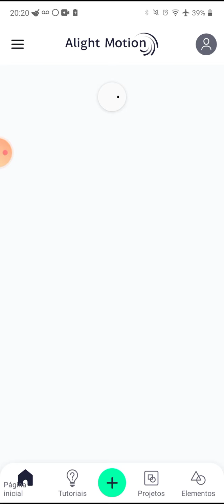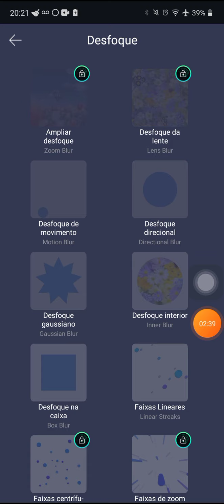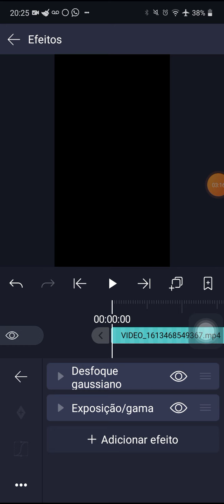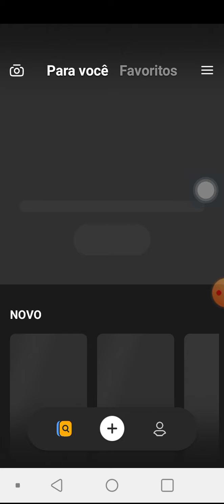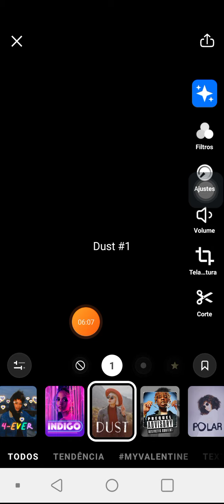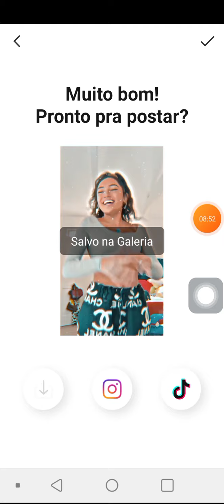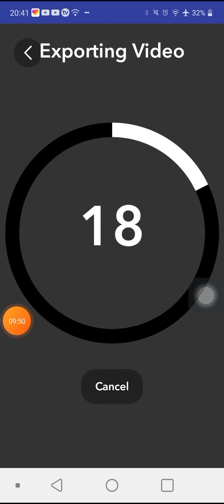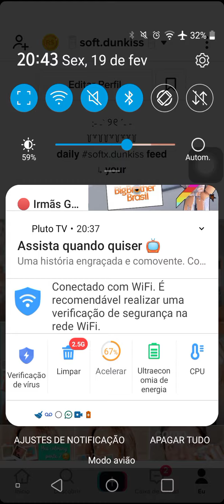editando meu novo coloring a comemoracao de 305 amores🥺💕